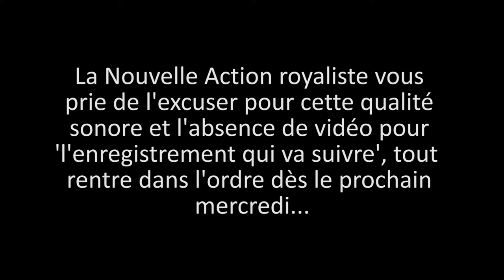#20 - Gilles Richard pour son livre “Histoire des droites en France de 1815 à nos jours”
Mercredi 2 mai, aux “Mercredis de la NAR” nous recevrons Gilles Richard pour son livre “Histoire des droites en France de 1815 à nos jours”.
Ancien élève de l’ENS de Saint-Cloud et agrégé d’histoire, professeur d’histoire contemporaine à l'Université Rennes 2, Gilles RICHARD est spécialiste de droites françaises, auxquelles il a consacré plusieurs ouvrages. En 2017, il a publié une “Histoire des droites en France de 1815 à nos jours” qu’il a accepté de nous présenter.
Nous connaissons la droite monarchiste parlementaire du XIXe siècle, les ligues d’extrême-droite de l’entre-deux-guerres et l’actuel Front national - mais beaucoup moins la droite libérale du début du XXe siècle, qui compte des centaines de milliers de militants, et l’on oublie trop souvent que le Parti social français du colonel de La Rocque fut un parti de masse inspiré par la doctrine sociale catholique.
En explicitant les conflits entre monarchistes et républicains, entre catholiques et laïcs, entre libéraux et socialistes... Gilles Richard révèle la diversité des droites françaises, divisées en huit courants, tantôt marginaux, tantôt dominants, et qui tentent aujourd’hui de nouvelles recompositions.